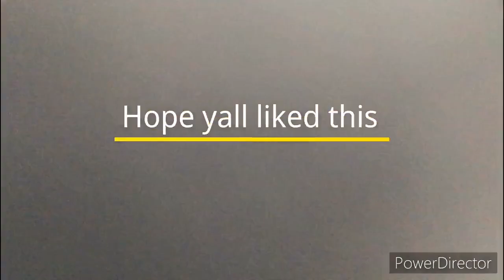Kid with no guitar talent or lessons creates a Zombie isolated guitar song